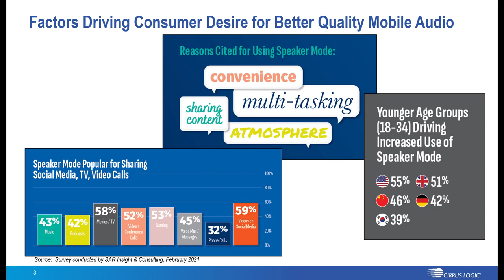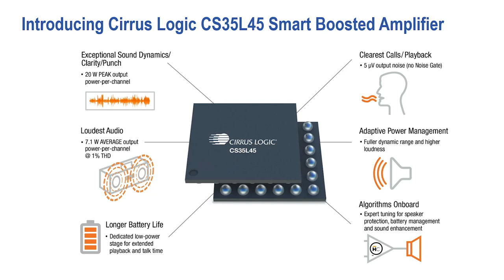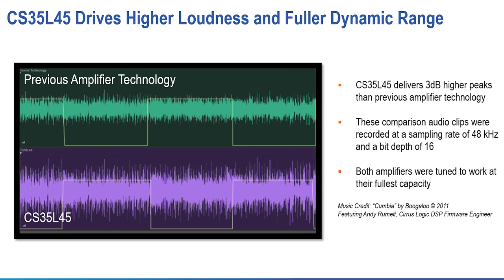Better Smartphone Audio is Here Thanks to a New Boosted Amp From Cirrus Logic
Cirrus Logic has launched a new smart boosted amplifier that improves dynamic range while delivering more punch. The CS35L45 is a smart boosted Class D audio amplifier with a DSP that can be integrated into a the next-generation of flagship and mid-tier smartphones.

Class D Audio Amplifier + Class H Boosted 15 V Converter with Integrated DSP Enables Maximum Loudness, Higher Bass